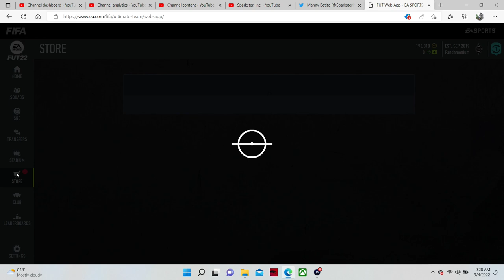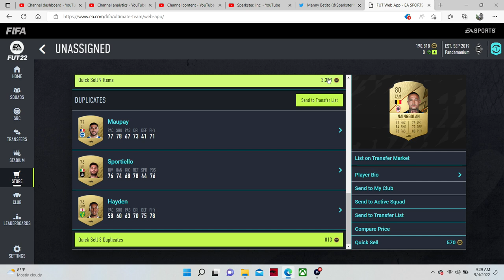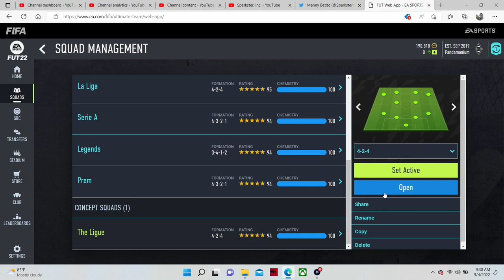Completing the Renato Sanches Moments SBC (PS5) | FIFA 22 Ultimate Team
Despite being nearly tapped out of fut fodder on ps5 I still had enough to complete the Renato Sanches SBC for FIFA22 on the web app.

Having played with the card on Xbox, I can say it's a very solid box-to-box midfielder with the added "Flair Traits skill (not seen on the web app, but visible once you're on console), similar to the real life counterpart, if he was juiced with added arcade-like skills.

Even though it's difficult to fit in a main squad without strong PSG links, it's still worth doing if you haven't done it already, as a super-sub or to improve a Portuguese/Ligue 1 squad.

The SBC itself is simple & relatively cheap to complete, unique in that it doesn't require any chemistry links, just a few 88, 89 & 90 players for the two squads plus a few high rated fodder rare cards.

TIMESTAMPS:
0:05 87 Squad w/PSG & minimum two 88+ cards
0:29 88 Squad w/Ligue 1 & minimum two 89+ cards (including one 90+)
0:50 Claim Renato Sanches card
1:27 Reward pack opening w/TOTS pull
2:10  Putting Renato Sanches into the squad